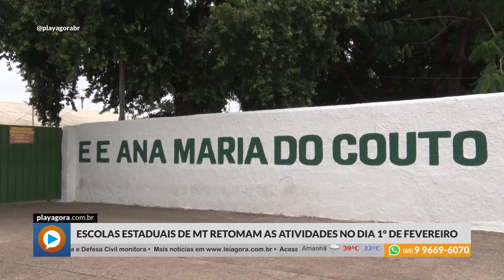Escolas estaduais de MT retomam as atividades no dia 1º de Fevereiro